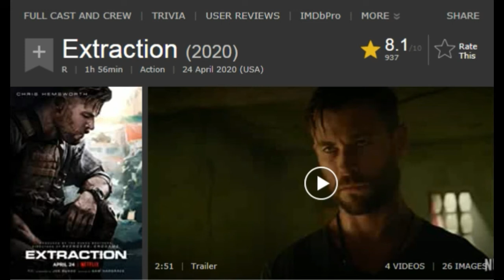Extraction (2020) Full Story Explained in Hindi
In this video is have explained the movie Extraction Movie is hindi
along with its ending

Extraction (2020) Storyline
Tyler Rake, a fearless black market mercenary, embarks on the most deadly extraction of his career when he's enlisted to rescue the kidnapped son of an imprisoned international crime lord.

Extraction in hindi,
extraction movie ending explained in hindi,
extraction ending explained,
extraction movie explained in hindi,